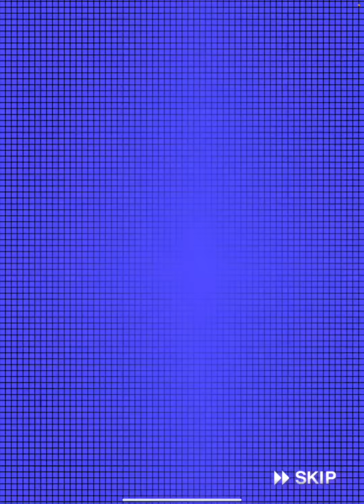大谷翔平登場‥‼︎メリッサ史上最高のガチャ結果がやばすぎる‥！本当に衝撃的すぎるんだが。【ワールドスター】【プロスピA】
【過去の実績】
・プロスピ歴4年

・中部近畿地方大会 2位
・スピチャン記念大会 3位
・ダルビッシュ杯 3位
・オリックス杯 5位

・オールスター杯 11位
・テクニカル杯 12位

10/9　チャンネル開設
10/17　2000人突破🎉
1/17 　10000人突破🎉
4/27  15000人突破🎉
9/8 　20000人突破🎉

【使ってる機種】
・iPad Pro2020モデル
・Apple Pencil第二世代
・安いペラペラフィルム
・スタンド無し

【設定】
・打撃カーソル感度5
・投球カーソル感度0

【応援歌】
・自分の好きな応援歌